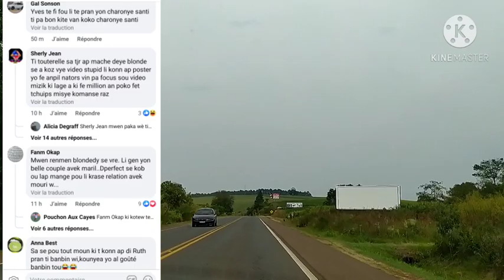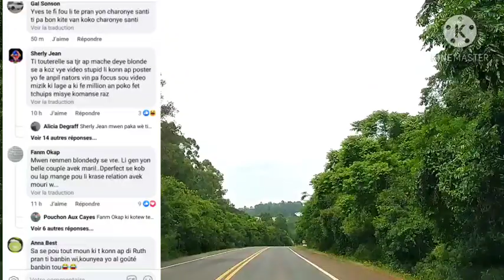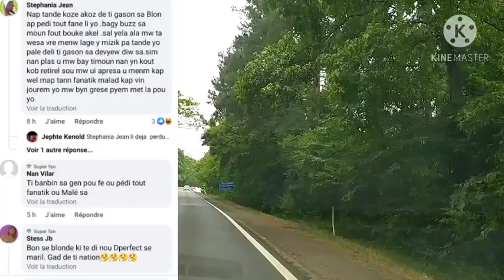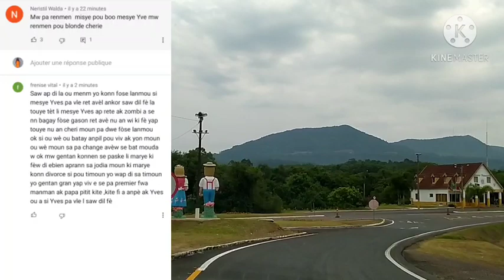Blondedy fè konnen li damou Dperferc Nators di se Yves yo vle Dperferc se yon ti salop zen pete